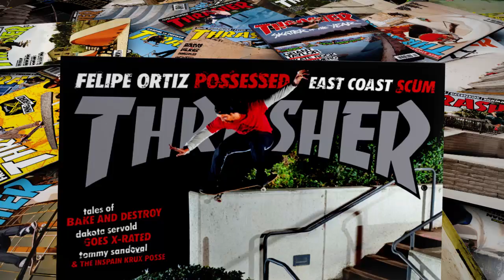Magnified: Leo Romero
Here's footage from one of the gnarliest photos in the May issue. All we can say is "Wow."